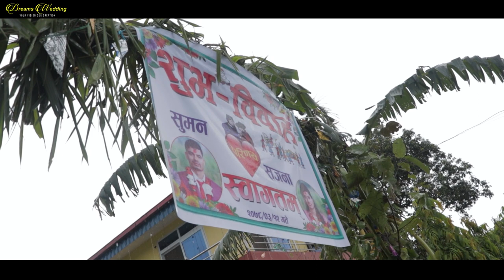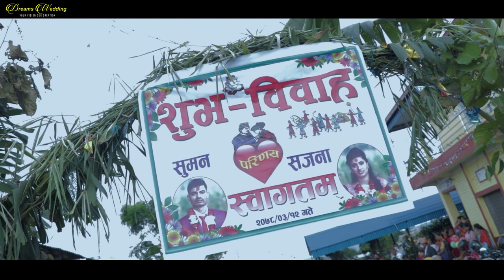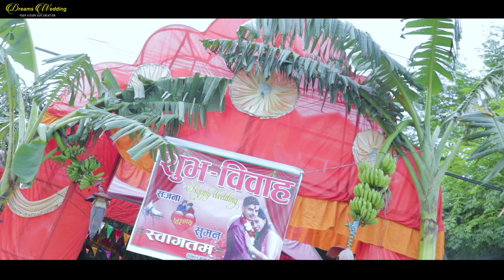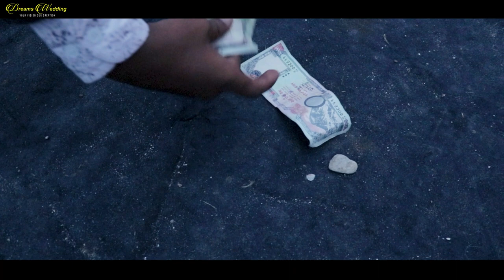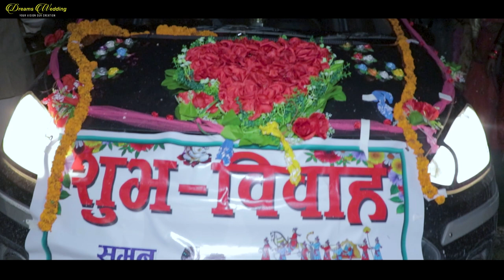Suman Weds Sajana